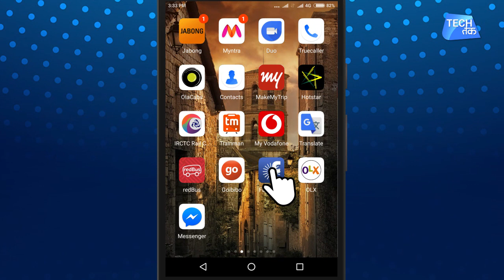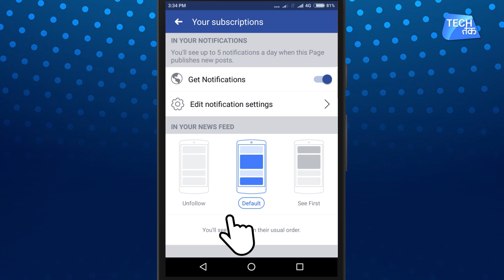Tech this Week | Tech Tak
In this video we get you weekly round of all the news from the world of technology.
News:  WhatsApp messages that are deleted are actually still on the device and can be easily accessed. There are a few limitations. Also, just a week after releasing iOS 11.1.1, Apple has rolled out iOS 11.1.2 as the seventh public release after the iOS 11 update. The new version comes with a fix for an issue that made the iPhone X display 'temporarily unresponsive' at cold temperatures.     People will need to go to the websites of telecom service providers (TSPs) or call up their phone helplines for getting a onetime password (OTP) to link their SIM to Aadhaar from December 1, in a process that will be totally automated and without any human intervention. These two ways of verifying one's SIM to Aadhaar have been approved by Unique Identification Authority of India (UIDAI) now.   Going by a new report, WhatsApp is planning to announce another feature which will let you switch between voice and video calls without actually rejecting the call. Currently, to change from voice to video calls you'll need to cut the call and then redial. But, with the new feature coming in this may not be the case any longer. Airtel has joined hands with home-grown brand Karbonn again to offer two new full-scale 4G smartphones -- the Karbonn A1 Indian and the Karbonn A41 Power for Rs 1,799 and Rs 1,849 -- "effectively at the price of a feature phone." The partnership, which is clearly intended to rival RIL's much-ambitious JioPhone, is part of Airtel's Mera Pehla 4G Smartphone initiative. The initiative will see the telecom network join hands with more OEMs in the days to come to "create an open ecosystem of affordable 4G smartphones and bring them to market for virtually the price of a feature phone.